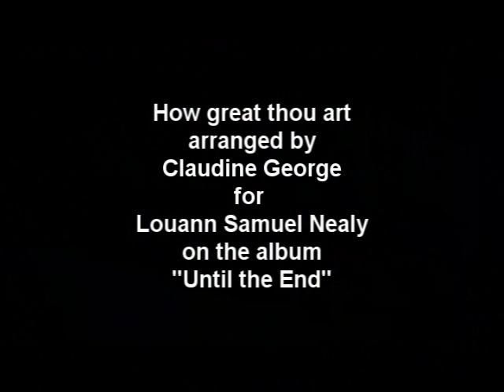How great thou art - Claudine George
Sung this song at my Pastor's 50th Birthday Celebration.
Music was arranged by Claudine George for
Louann Samuel Nealy on the album "Until the end"